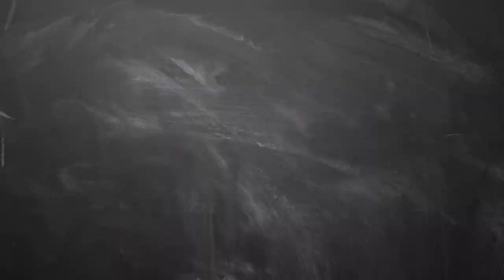New year prediction 2019 Numerology 2 in 2019 - Numerology 2 Life Path in 2019 - Numerology in tamil